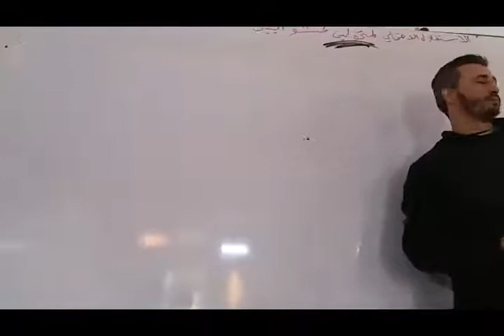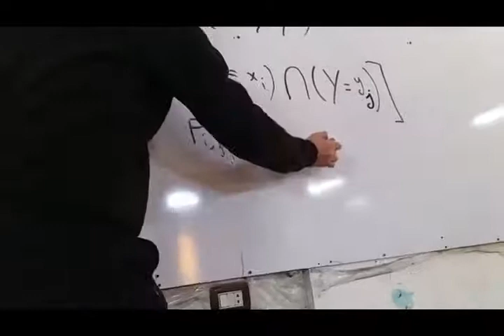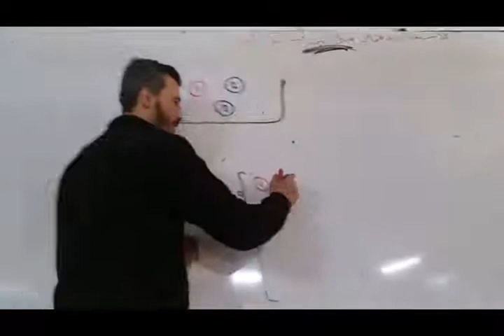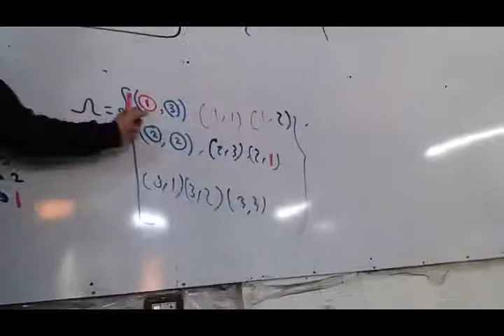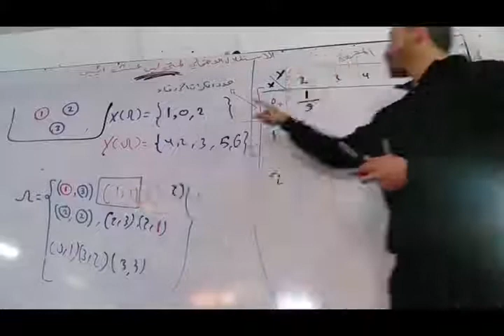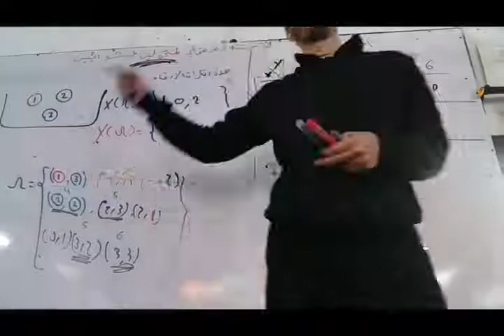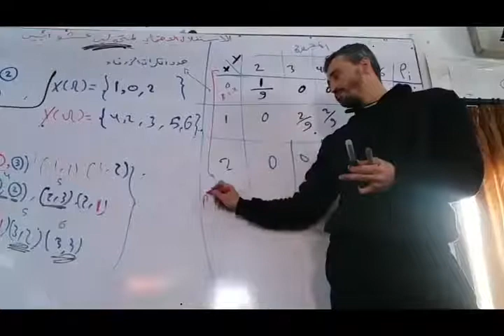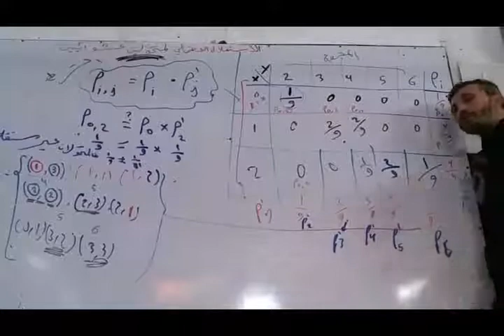نموذج نهائي 2 -التمرين الرابع - تم تعديل الخطأ الطباعي بارقام الكرات الزرقاء الى 2 و3✍️🌹